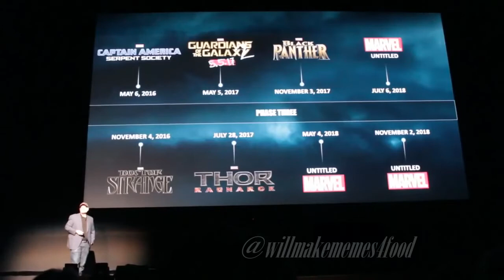Meme Compilation Vol. 1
Here's my first meme compilation of just about all memes I've made this past month. You can find them either on my Youtube channel or Facebook page.